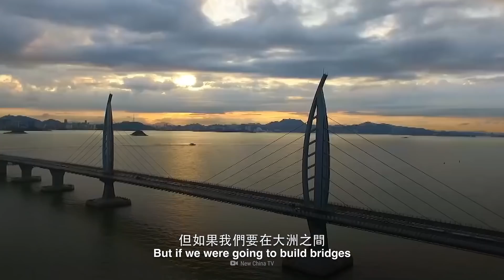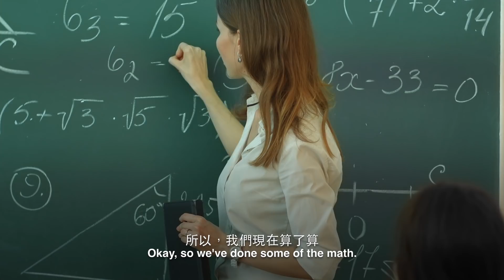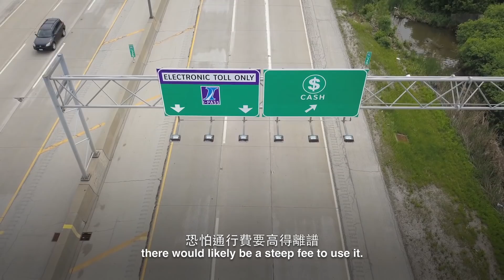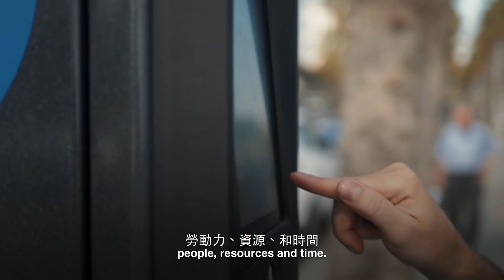如果我們在大洲之間建築橋樑？｜ 大膽科學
千百年來橋樑將人們連接到一起，它們挑戰我們作為工程師的能力，在國與國之間開闢貿易路線，並幫助我們征服那些地球上最為艱險的地形。我們能在大洲之間建築橋樑嗎？我們將把它們建在哪裡？它們將如何運作？